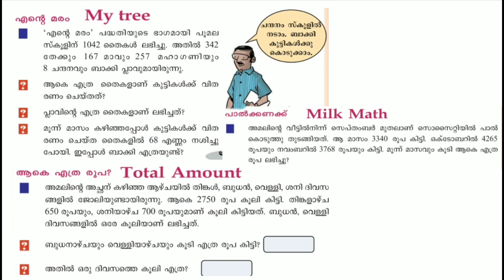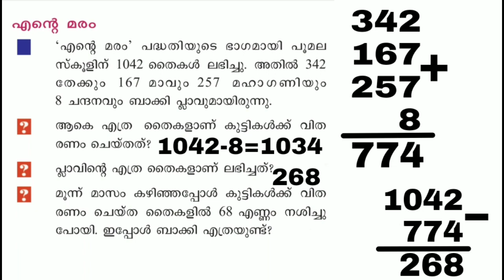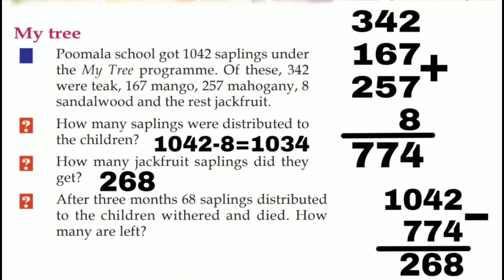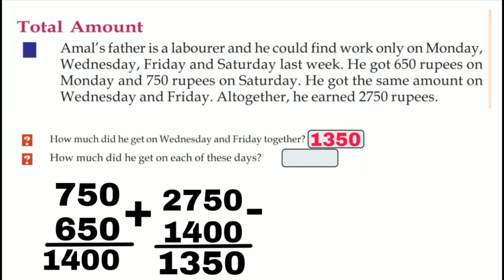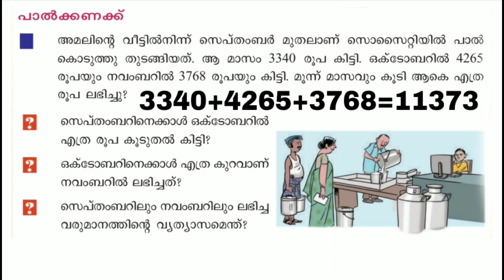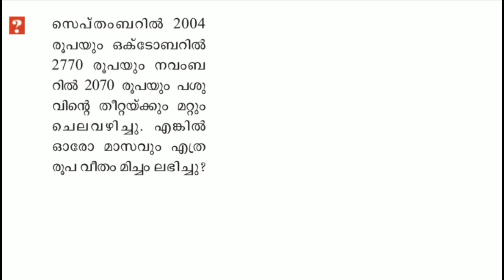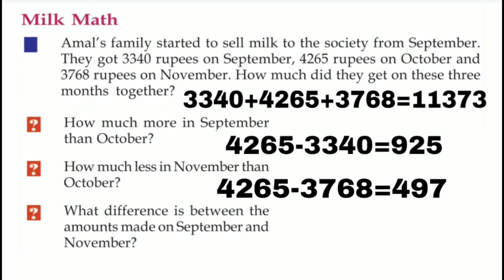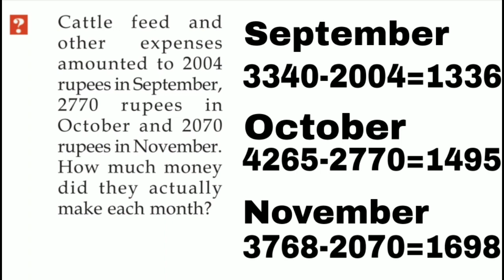Class 4 Maths worksheet january 5 English and Malayalam medium | std 4 maths worksheet january 5